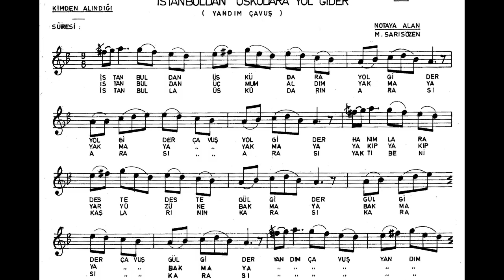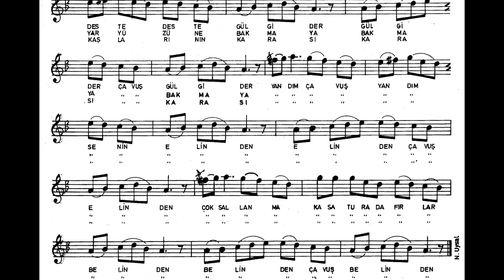İSTANBUL'DAN ÜSKÜDAR'A YOL GİDER Nota Solfej